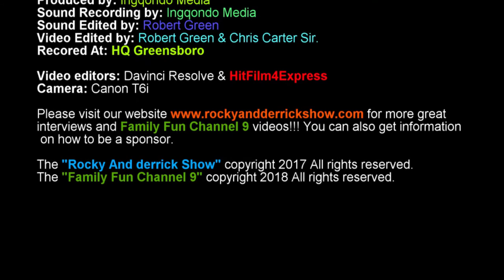Taste Testing Different kinds of Hello Panda Cookies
Hello Panda Cookies Filled With
Flaviors:
Strawberry
Chocolate
Matcha Green Tea
Vanilla